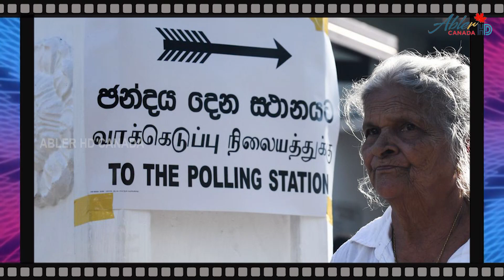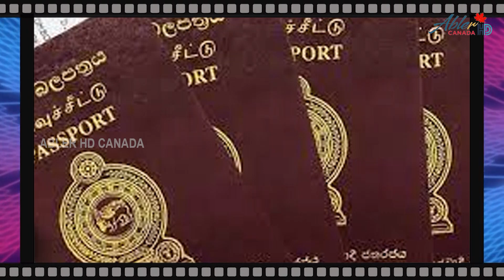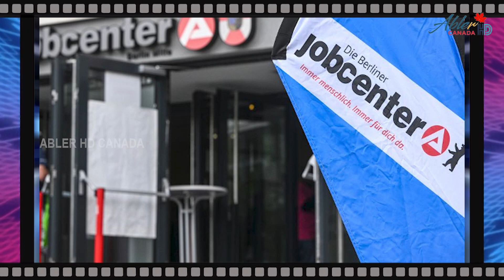எதிர்காலத்தில் ஜனாதிபதியாக தமிழ் இளைஞர்கள் ...! மோடியின் இலங்கை பயணம் ரத்து